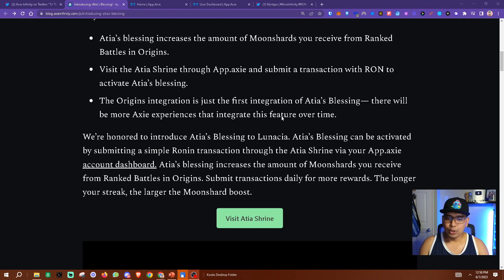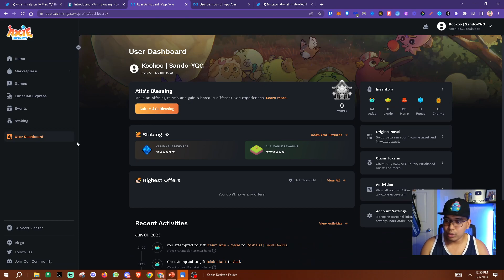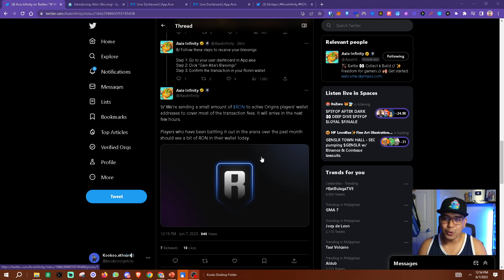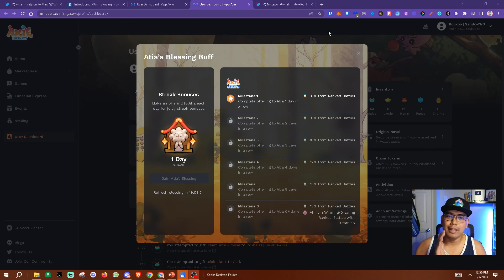Axie Update: Atia's Blessing & RON Airdrop for Active Players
Pray to earn special rewards and bonuses in the Axie universe!
May airdrop din ng $RON Tokens para sa mga active players. 😍
Watch nyo itong video sa buong detalye.